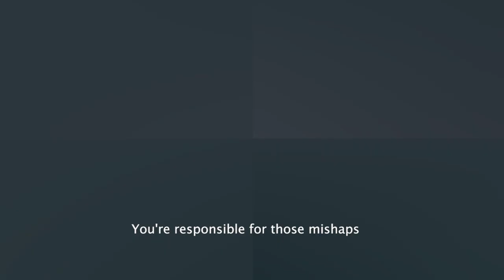Gandhiji My Mentor Film Trailer 2